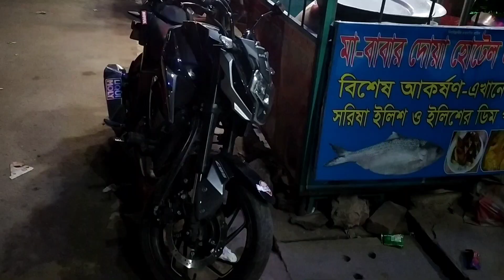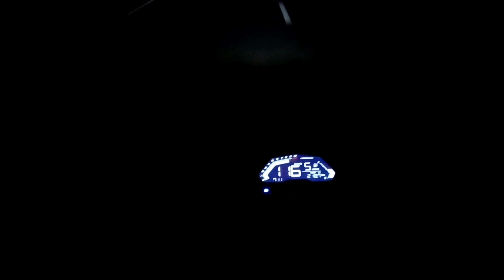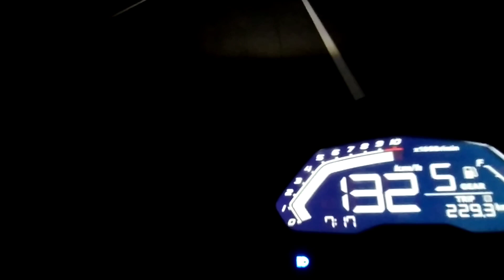Haojue_Dr160_Top_Speed_Record_In_Bngladesh.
Hlw Viewers  I am Sayem Siraj ..its my Official veryfied YouTube channel . If any one want to know More Fetures of this bike Haojue Dr160 or Any kind of Haojue Bike  or others bike feel free knock me or Coment Bellow ... If you like this vedio